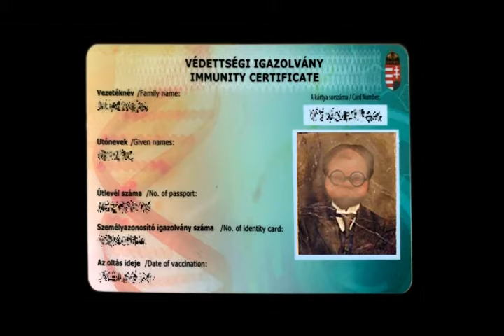FreddyD megmutatja az igazolványát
Forrás:R/Fosttalicska